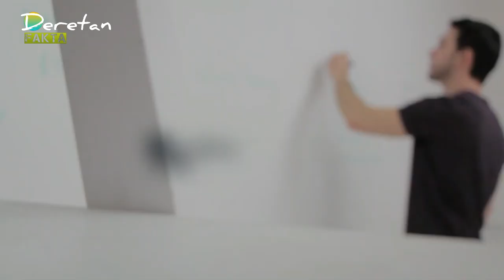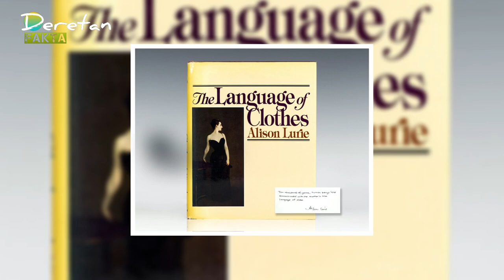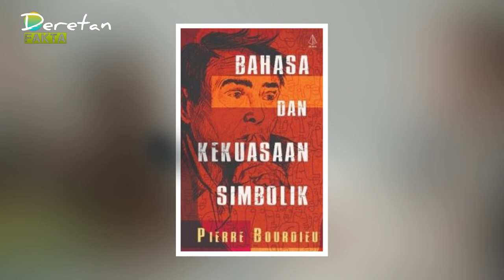Kuasa Simbolik Di balik Pakaian